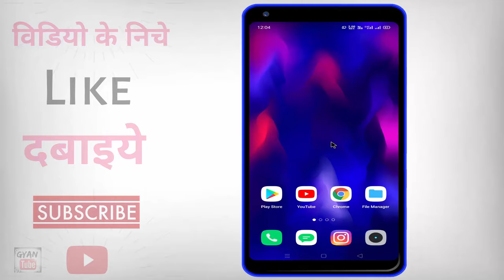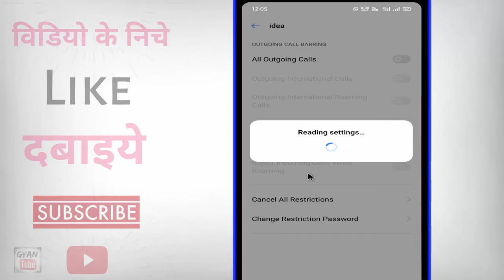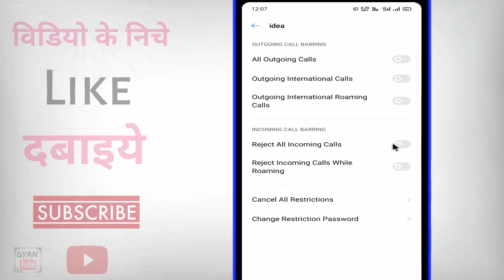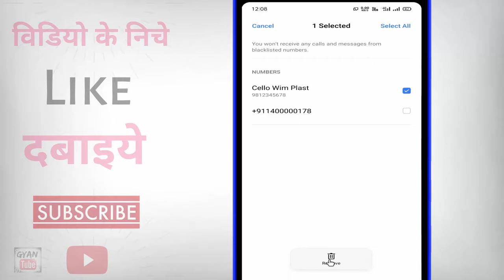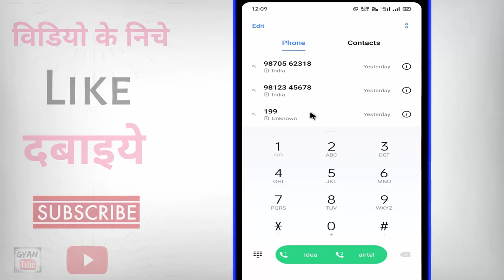incoming call busy bata raha hai ? how to fix incoming call all time busy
incoming call busy bata raha hai ? how to fix incoming call all time busy | incoming call busy kaise hataye | all incoming call busy problem | call busy bata raha hai | call aane par busy na bataye | incoming call busy batata hai | call busy problem kaise thik kare | incoming call nahi aa raha hai | kya aapake phone me bhi incoming call busy batata hai to phir ye video dekhate rahiye